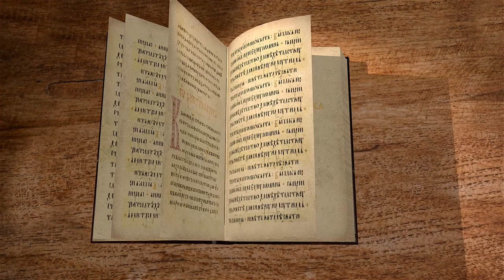Книга пророка Иеремии. Глава 32 "Пророк покупает поле" Священник Антоний Лакирев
Продолжаем цикл бесед по книге пророка Иеремии на библейском портале "Экзегет". Вместе со священником Антоном Лакиревым обратимся к главе 32. В ней повествуется о
событиях в преддверии завоевания Иерусалима Навуходоносором.

🔸 Заключение Иеремии под стражу
🔸 Пророчество о пленении царя Седекия
🔸 Видение о покупке поля
🔸 Величие Бога Творца
🔸 Милость Бога Судьи
🔸 Сила и слава Господня
🔸 Исповедание Бога - символ веры
🔸 Чудеса и знамения
🔸 Памятование о том, что Бог вывел народ из Египта
🔸 Обетованная земля
🔸 Предательство народа
🔸 Неминуемое наказание
🔸 Заключение завета вечного
🔸 Будущее восстановление жизни